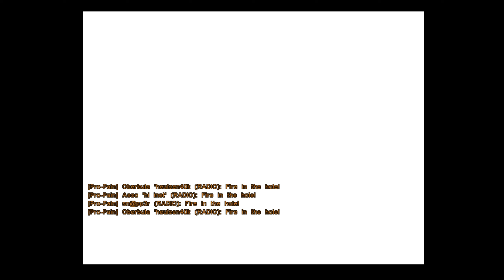Pro-Pain | sn@pp3r vs. a-Losers (2003)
CS 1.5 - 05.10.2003 : Pro-Pain vs. a-Losers